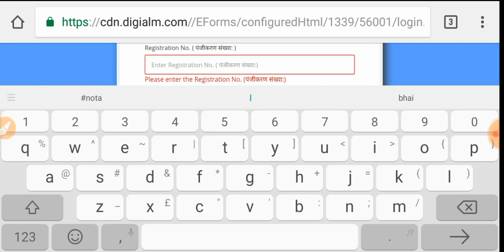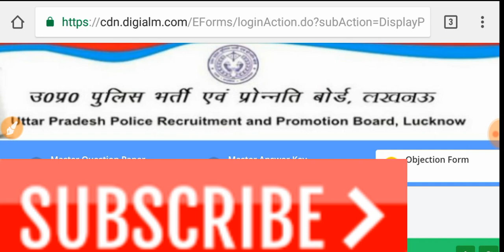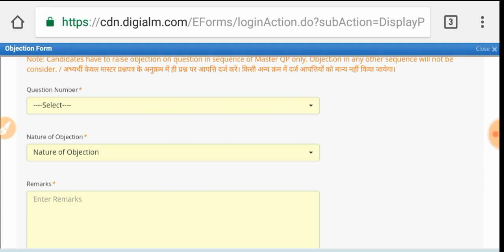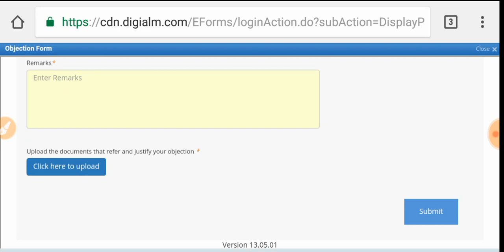UP Police 2018 objection link activated. अब जल्दी से करे objection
UP Police expected cut off 2018,upp cut off

up police constable expected cut off marks 2018
UP POLICE CONSTABLE RE EXAM SOLVED PAPER second SHIFT 26 oct 2018,

! नमस्कार दोस्तों आपका स्वागत हमारी Z न्यूज़ चैनल में